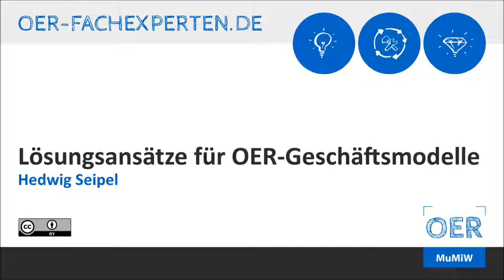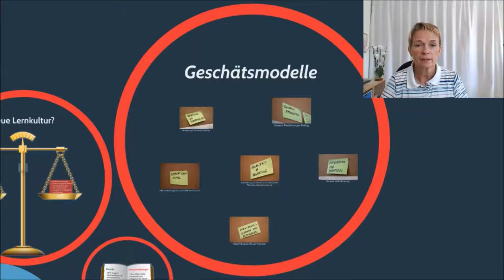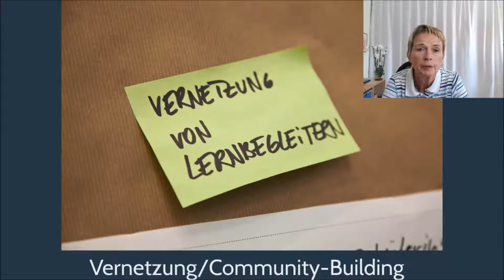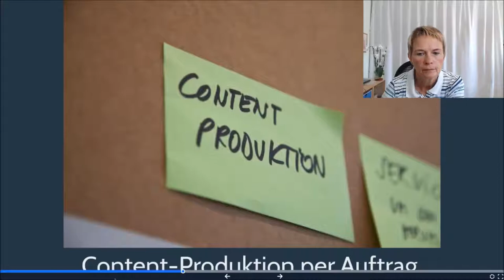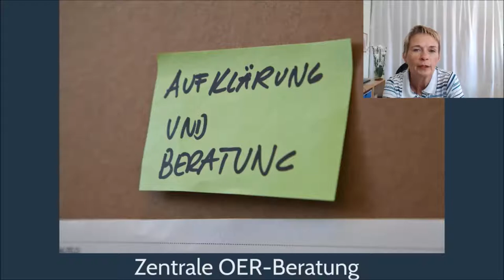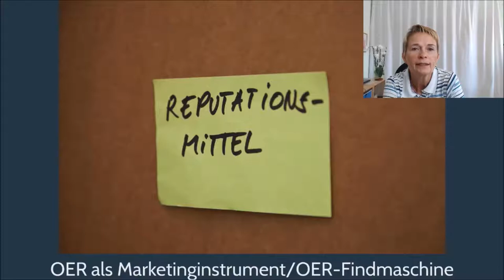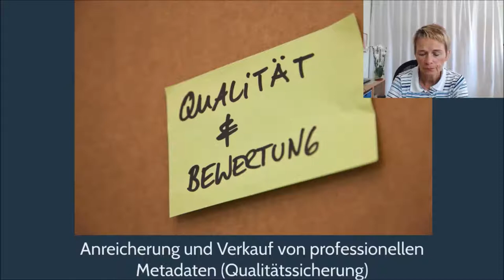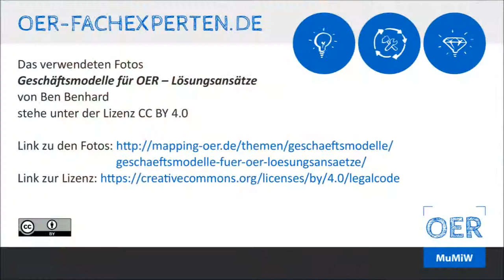Lösungsansaetze für OER-Geschäftsmodelle